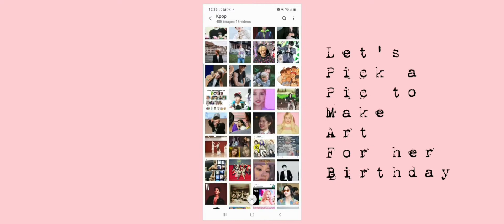Vlog :S1,ep3 : Art vlog Happy Chaeyoung Day!🍓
Hello fellow humans!! Welcome to my third vlog and first art vlog which will feature me drawing Chaeyoung my bias from the Kpop group Twice!🍓💛Enjoy
Sincerely,
Meds

Musician: Rook1e